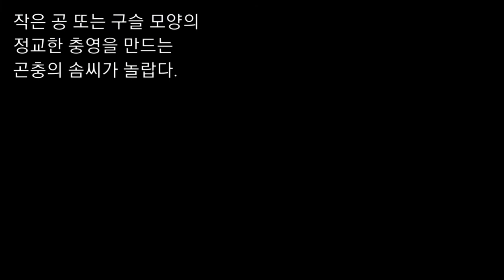참나무가지둥근혹벌 충영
사시사철 나무에 눈맞추기